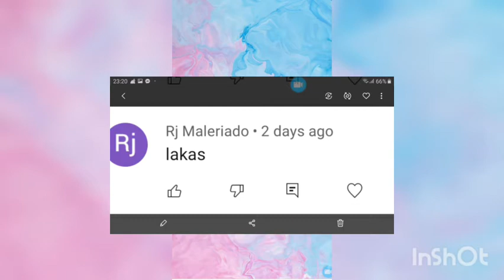Mobile Legends "request nila tank"(may punong nangingitlog)